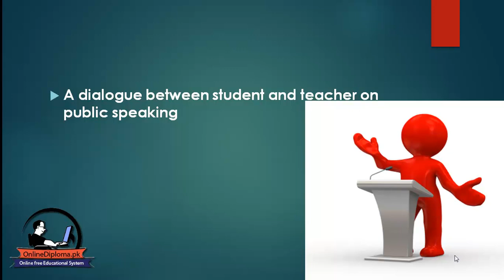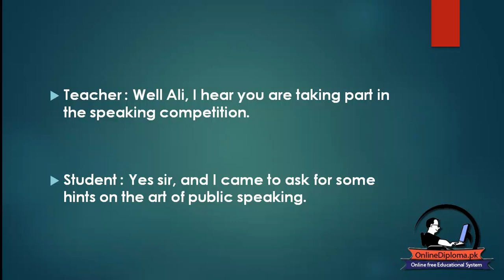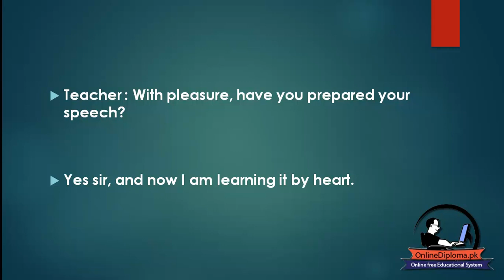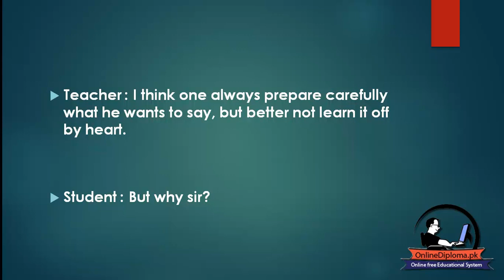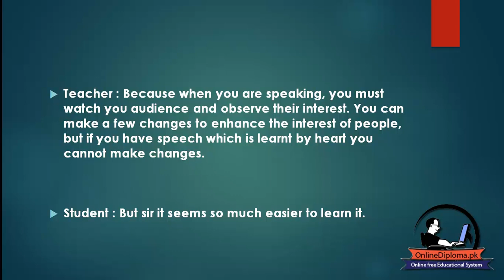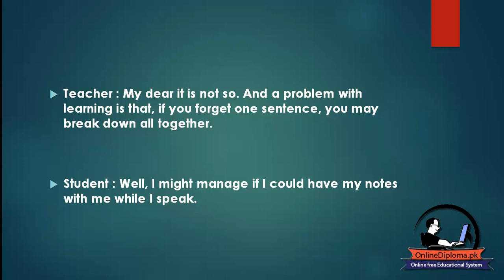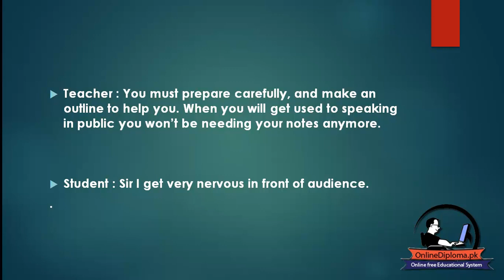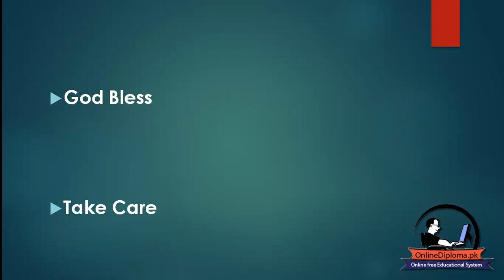Learn English Through Story -Jane Eyre - beginner level Lesson 22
About public speaking
How to prepare a speech
Things to do and not to do in a speech

مکمل انگلش کورس اردو زبان میں  آج ہی ہماری ویب سائٹ پر مفت داخلہ لیں